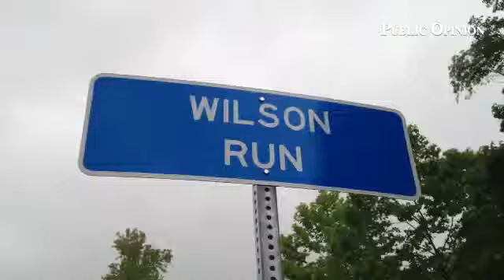The Peckmans visits flooded Peckman Road, St Thpmas.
By: Jim Hook
Published on: June 12, 2014